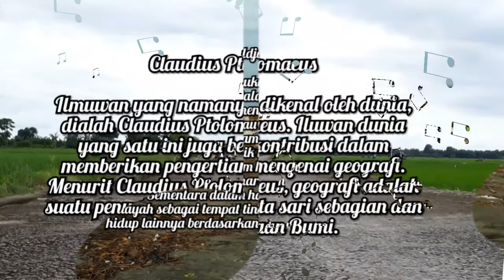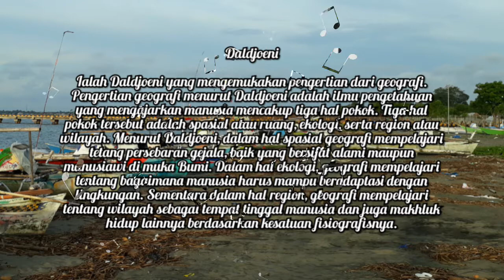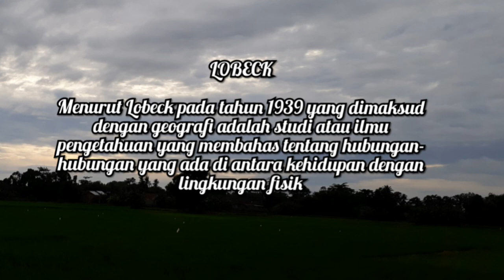Pengertian Geografi Menurut Para Ahli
Pengertian Geografi Menuryt Ahli

Preston E. James
Menurut James, geografi merupakan induk dari segala ilmu pengetahuan, hal ini karena bidang ilmu pengetahuan selalu dimulai dari keadaan muka bumi yang kemudian beralih pada studi ilmu pengetahuan masing- masing.